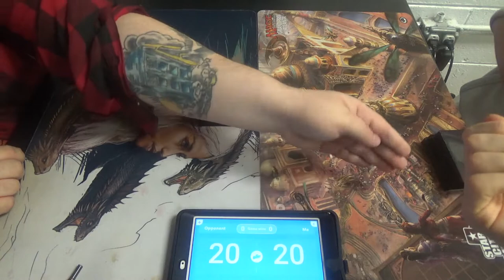Stoneforge Mystic Tattoo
I just wanted to show this awesome work of art. I'll try to get in touch with the gentleman with Misty tat if you want more information.

Thanks to our patrons:
Benedetto Diab